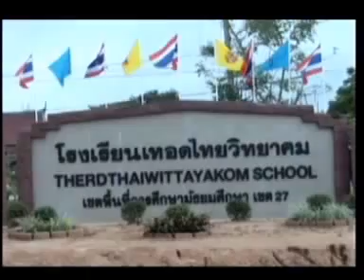29APR12 THAILAND's NEWS ; PART6 ; {องคมนตรีเยี่ยมราษฎรในโครงการพระดาบสสัญจร ร้อยเอ็ด}